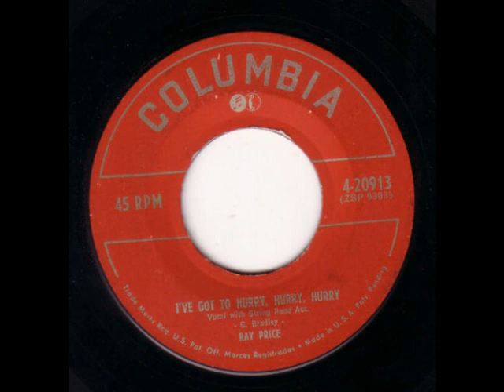Ray Price - I've Got To Hurry Hurry Hurry (1952)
Ray Price (born January 12, 1926) is an American country music singer, songwriter and guitarist. His wide-ranging baritone has often been praised as among the best male voices of country music. His more well-known recordings include "Release Me", "Crazy Arms", "Heartaches by the Number", "City Lights", "My Shoes Keep Walking Back to You", "For the Good Times", "Night Life", "I Won't Mention It Again", "You're the Best Thing That Ever Happened to Me", and "Danny Boy". He was elected to the Country Music Hall of Fame during 1996 and—now in his mid 80s of age—continues to record and tour.

Price, born in Perryville, Texas, served with the U.S. Marines from 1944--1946, and began singing for KRBC in Abilene, Texas during 1948. He joined the Big D Jamboree in Dallas during 1949. He relocated to Nashville during the early 1950s, rooming for a brief time with Hank Williams. When Williams died, Price managed his band, the Drifting Cowboys, and had minor success. He was the first artist to have a success with the song "Release Me" (1954), a top five popular music success for Engelbert Humperdinck during 1967.

During 1953, Price formed his band, the Cherokee Cowboys. Among its members during the late 1950s and early 1960s were Roger Miller, Willie Nelson, Darrell McCall, Johnny Paycheck and Johnny Bush. Miller wrote one of Ray Price's classics during 1958, "Invitation to the Blues", and sang harmony on the recording. Additionally, Nelson composed the Ray Price song "Night Life".

Price became one of the stalwarts of 1950s honky tonk music, with successful songs such as "Talk To Your Heart" (1952) and "Release Me". He later developed the famous "Ray Price Shuffle," a 4/4 arrangement of honky tonk music with a walking bassline, which can be heard on the album "Crazy Arms" (1956) and many of his other recordings from the late 1950s.
[edit] 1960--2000s: Nashville sound to gospel
Ray Price exhibit at the Country Music Hall of Fame

During the 1960s, Ray experimented increasingly with the so-called Nashville sound, singing slow ballads and utilizing lush arrangements of strings and backing singers. Examples include his 1967 rendition of "Danny Boy", and "For the Good Times" during 1970 which was Price's first country music chart No. 1 score since "The Same Old Me" during 1959. Written by Kris Kristofferson, the song also scored No. 11 on the popular music chart and featured a mellower Price backed by sophisticated musical sounds, quite in contrast to the honky tonk sounds Price had pioneered two decades before. Price had three more No. 1 country music successes during the 1970s, "I Won't Mention It Again", "She's Got To Be A Saint", and "You're the Best Thing That Ever Happened To Me." His final top ten success was "Diamonds In The Stars" during early 1982. Price continued to have songs on the country music chart through 1989. Today he is singing gospel music and has recorded such songs as "Amazing Grace", "What A Friend We Have In Jesus", "Farther Along" and "Rock of Ages" [1].

During 2006, Price was living near Mount Pleasant, Texas and still performing in concerts throughout the country. During 2009, Price made two performances for the Fox News show Huckabee. The first was with the Cherokee Cowboys and host Mike Huckabee, and he performed "Crazy Arms" and "Heartaches By The Number". Weeks later he performed with the Cherokee Cowboys and Willie Nelson (again with Huckabee playing bass guitar). This time they performed duets of "Faded Love" and "Crazy".

Price worked on his latest album, Last of the Breed, with fellow country music singers Willie Nelson and Merle Haggard. This album was released on March 20, 2007 by the company Lost Highway Records. The two-disc set features 20 country classics as well as a pair of new compositions. The trio toured the U.S. from March 9 until March 25 starting in Arizona and finishing in Illinois. This was Price's third album with Nelson and first album with Haggard.